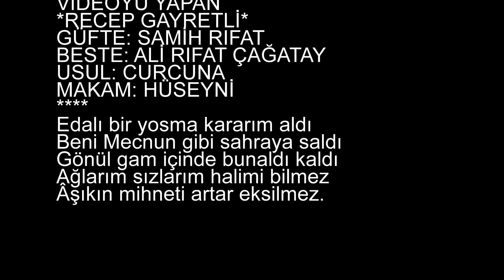Zeki TOPÇUOĞLU-Edalı Bir Yosma Kararım Aldı (HÜSEYNİ)R.G.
SOLİST:
*ZEKİ TOPÇUOĞLU*
VİDEOYU YAPAN
*RECEP GAYRETLİ*
GÜFTE: SAMİH RIFAT
BESTE: ALİ RIFAT ÇAĞATAY
USUL: CURCUNA
MAKAM: HÜSEYNİ
Edalı bir yosma kararım aldı
Beni Mecnun gibi sahraya saldı
Gönül gam içinde bunaldı kaldı
Ağlarım sızlarım halimi bilmez
Âşıkın mihneti artar eksilmez.